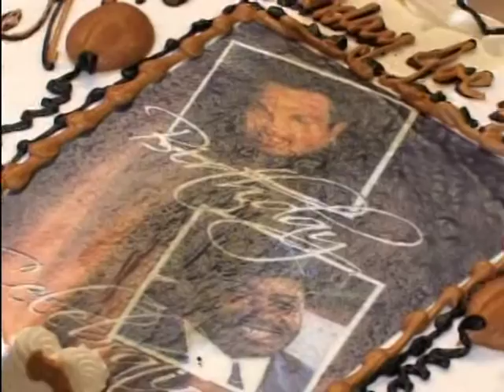Joe Jackson Birthday